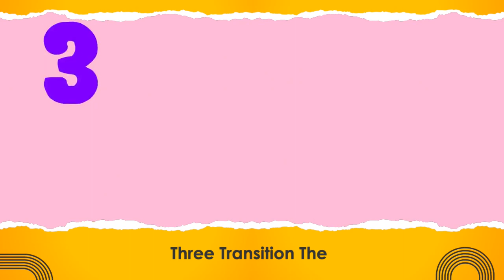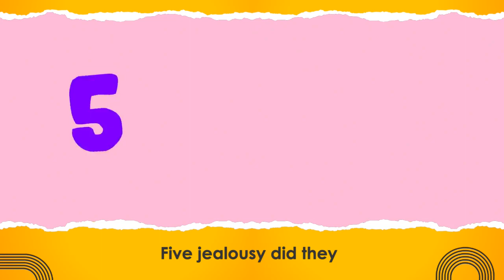7 stages in a long distance relationship#longdistancerelationship